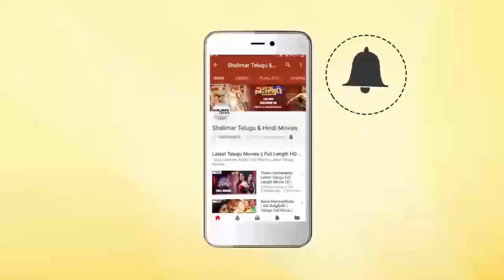Pawan Kalyan Speech || Two Countries Movie Teaser Launch || Sunil || Shalimar Film Express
Watch Pawan Kalyan Speech At Two Countries Movie Teaser Launch. Two Countries Movie Stars Sunil, Manisha Raj in lead roles, directed by N.Shankar.